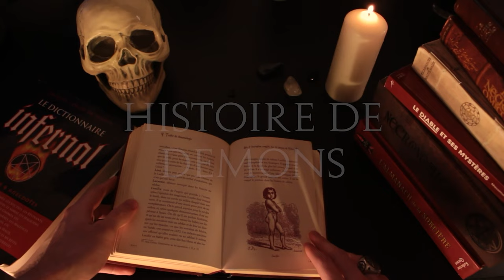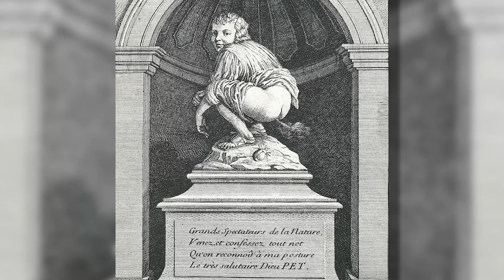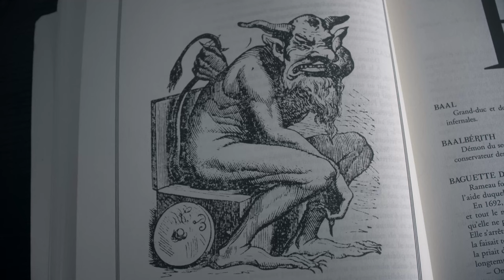BELPHEGOR, Démon du Péché de la PARESSE - Histoire de Démons #21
Le Démon des Faignasses !

Sources:
Bible (Darby)